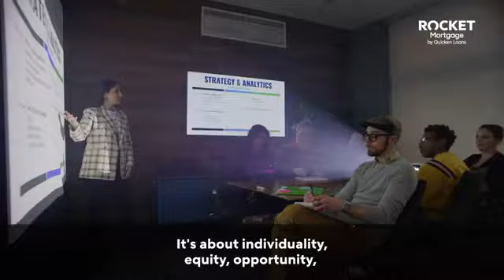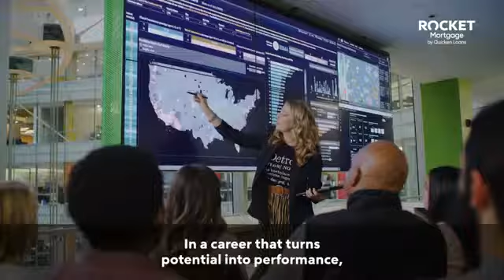Rocket Careers About Us Diversity & Inclusion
Discover an environment where inclusion is the norm and fun is the purpose.